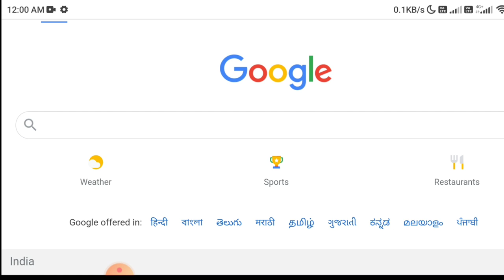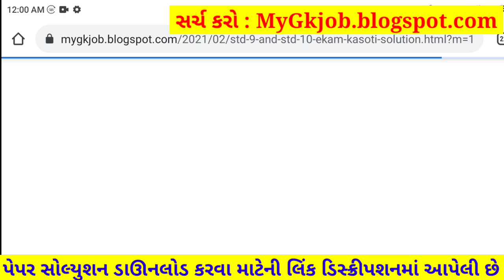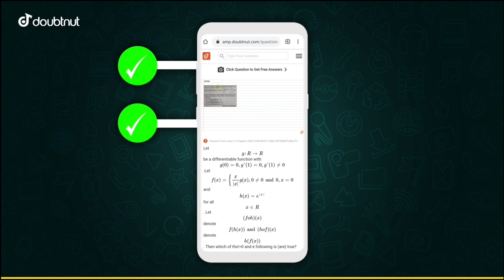STD 10 Samajik Vigyan Paper Solution 2021 October, STD 10 Social Science Paper Solution 2021 Pratham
STD 10 Samajik Vigyan Paper Solution 2021 80 Marks October, STD 10 Social Science Paper Solution 2021 Pratham Pariksha, STD 10 Pratham Pariksha Paper Solution 2021 Samajik Vigyan.

1) Apne Doubt ki photo kheecho
2) Sawal ko crop karke send karo
3) Turant Video Solution pao

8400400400 par Whatsapp karke apne sabhi Doubt ko kardo out!!

Other Related Search Queries :
Dhoran 10 Samajik Vigyan Paper Solution 2021 80 Marks October
Pratham Pariksha STD 10 Samajik Vigyan Paper Solution 2021
Pratham Pariksha STD 10 Social Science Paper Solution 2021
STD 10 Pratham Pariksha Paper Solution 2021 Social Science
First Exam Paper Solution 2021 STD 10 Samajik Vigyan
Pratham Pariksha Paper Solution 2021 Dhoran 10 Samajik Vigyan
Samajik Vigyan Pratham Pariksha Paper Solution 2021
STD 10 Samajik Vigyan Paper Solution 21 October 2021